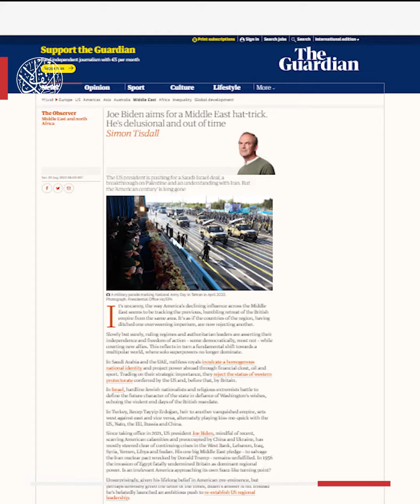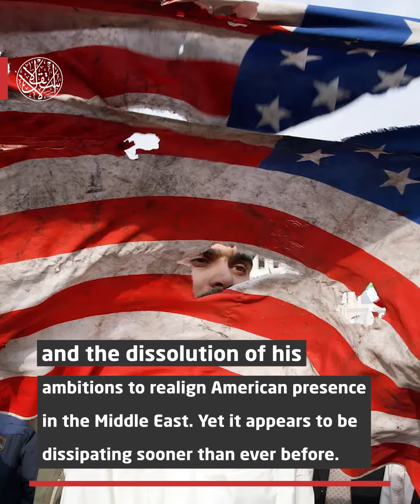The American Century Dream Is Fading Away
Preserving cultural identity and rejecting Western guardianship — American dominance in the Middle East wavers following reconciliation among stakeholders